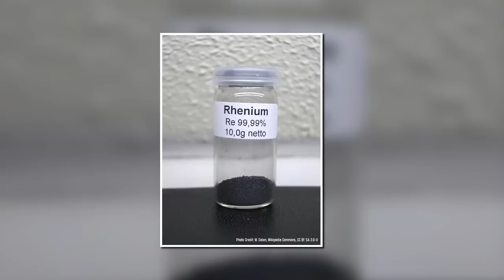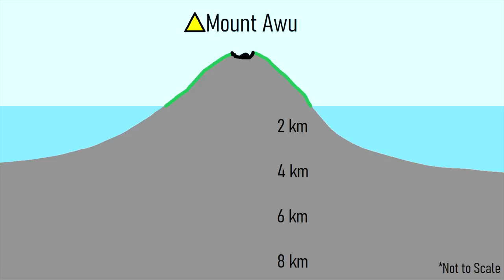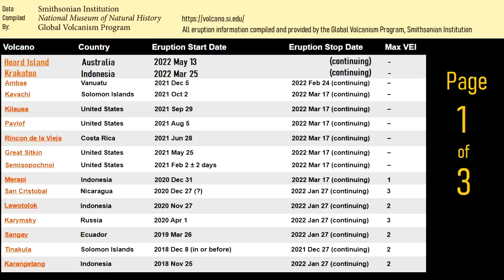This Week in Volcano News; Mount Bulusan Erupts; Danger at Mount Awu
In the last week, Mount Bulusan in the Philippines unexpectedly erupted, sending a plume of ash to 2,743 meters or 9,000 feet. Numerous volcano tectonic earthquakes have since occurred underneath its summit, meaning that it is likely to erupt again. Meanwhile, in Indonesia, there is now a greatly increased chance that Mount Awu will erupt in the next several weeks due to the detection of harmonic tremor underneath its edifice. And, in Russia, a volcano known for containing one of the planet's rarest minerals unexpectedly began showing signs of unrest through increased sulfur dioxide emissions. This video will discuss these volcano related news stories, as told and analyzed by a volcanologist.

Thumbnail Photo Credit: USGS, Hawaiian Volcano Observatory, Public Domain

Social media link(s) of a scientific organization which can provide more up to date information on Bulusan:

0:00 Ambae Eruption in Vanuatu
0:26 This Week's Top Stories
0:48 Bulusan Erupts
2:16 Kuril Islands Volcano
3:25 Mount Awu Harmonic Tremor
4:06 List of Erupting Volcanoes